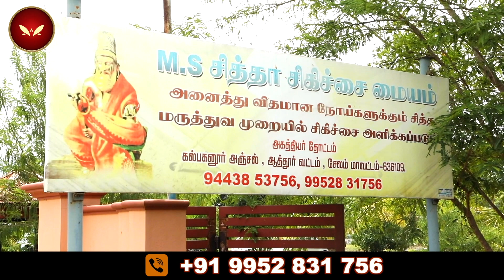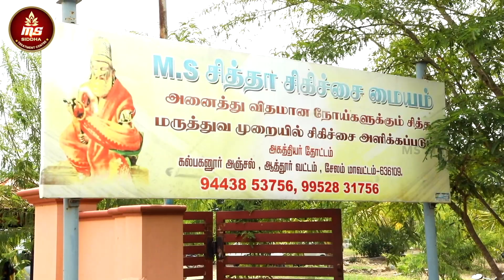4 வருடம் மூட்டு வலியால் நடக்க முடியாமல் அவதிப்பட்டவர் 40 நாள் சிகிச்சைக்கு பின்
Hello Viewers!
Welcome To MS Siddha Official YouTube Channel. Here you will find Popular Doctors Exclusive Interviews,Secrets of Siddhas,Best Health Care Advices & Treatments for various diseases.

Location - MS Siddha Treatment Centre
Agathiyar Thottam ,
Near Govt School
Kalpaganur, Attur, Tamil Nadu
Salem - 636109